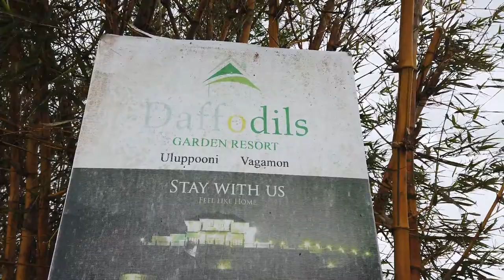DAFFODILS GARDEN RESORT TOUR| ULUPPOONI| DAFFODILS HOME STAY| INFINITY POOL| VAGAMON TRIP PART-2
Hiiii